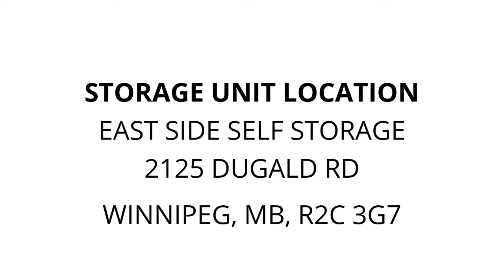East Side Self Storage - Unit 558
bike, stereo, Bed, Sofa, golf, furnature, guitar, skateboard, loveseat, wood, Nightstand